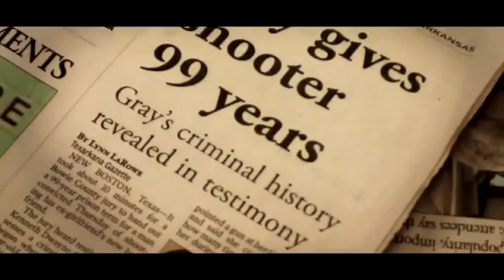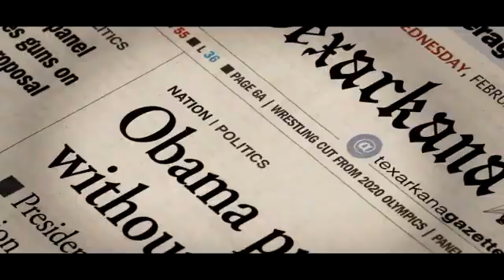Trick Dice - Hit You Up (Official Video) [Beat Made By: IMB ILL]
(IMB ILL Instagram)